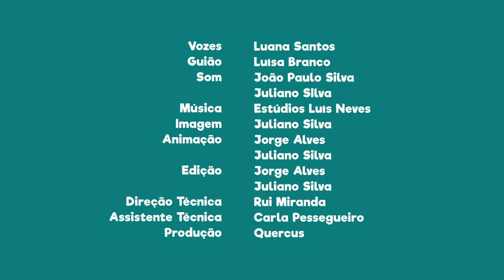FNT12E04 - PN da Serra de São Mamede: montados de sobro e azinho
Sabias que nesta área protegida existem montados de sobro e azinho?